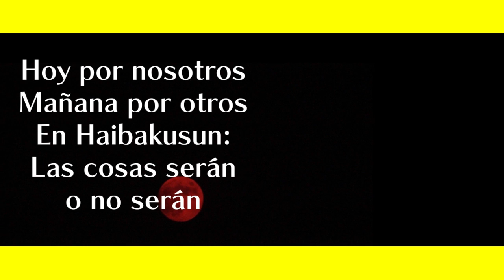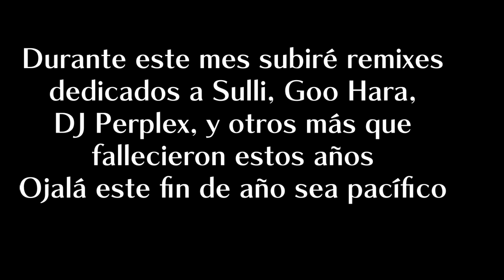NUEVOS LINEAMIENTOS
Nuevos lineamientos del canal. A partir de ya las cosas son diferentes